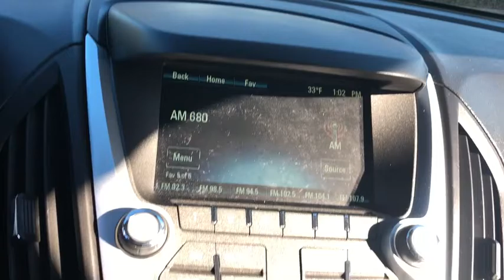2016 Chevrolet Equinox Milford, Franklin, Bellingham, Mendon, Hopkinton, MA N5915A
Black U 2016 Chevrolet Equinox available in Milford, Massachusetts at Milford Nissan. Servicing the Franklin, Bellingham, Mendon, Hopkinton, MA area.

Milford Nissan
320 E Main S

CARFAX One-Owner. Local Trade, Great Condition, Freshly Serviced, AWD, 17 Aluminum Wheels, 6 Speaker Audio System Feature, 8-Way Power Driver Seat Adjuster, Air Conditioning w/Automatic Climate Control, Bluetooth For Phone, Convenience Package, Equipment Group 1LT, Exterior Parking Camera Rear, Front Bucket Seats, Fully automatic headlights, Heated Driver & Front Passenger Seats, Leather-Wrapped Steering Wheel w/Audio/Cruise Ctrls, Manual Climate Control, Remote Vehicle Starter System, Security system, Split folding rear seat. Odometer is 3031 miles below market average! 2016 Equinox Chevrolet LT Black 2.4L 4-Cylinder SIDI DOHC VVT 6-Speed Automatic with Overdrive 20/29 City/Highway MPGbrbrAll Premium Stock Preowned Vehicles undergo a 100 + Point Inspection by a Certified Nissan Technician and are delivered fully serviced always including a fresh oil change! Guaranteed two keys with purchase. Complimentary copy of vehicle CarFax History Report! Extended Warranties are always available and we can finance everyone!brbrAll preowned vehicles equipped with factory Sirius XM will receive 3 months full service free. Milford Nissan is a family owned and pet friendly dealership located minutes from both exits 19 and 20 off Interstate 495. Our honest pricing is always lower than market competition! We are a one stop full service shop with over 60 employees in a 35,000 square feet facility. We have the most experienced Nissan technicians in the business and can handle all of your vehicles needs including a full service collision center. Don't forget to click the complimentary CarFax Report link on all of our listings! 100 pre-owned vehicles in stock! 70 Factory Certified Nissans in Stock! **We make every effort to represent our vehicles as honestly as possible, however we may make an error in our listing. Certified Vehicles are priced including a small rebate for financing with Nissan's Captive finance company. Cash deals and outside financing will not be able to claim this Nissan captive financing rebate!brbrAwards:br * JD Power Initial Quality Study * 2016 IIHS Top Safety Pick * 2016 IIHS Top Safety Pick with optional front crash prevention Reviews:brbr * Backseat has plenty of space and slides/reclines for added comfort; optional V6 engine provides ample power; interior stays quiet at speed; rides smoothly on rough roads. Source: Edmunds